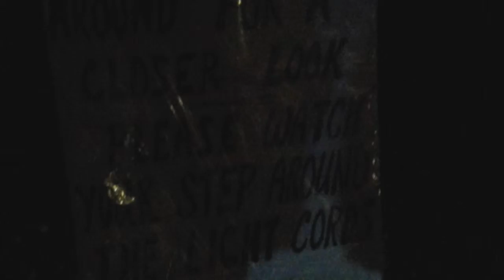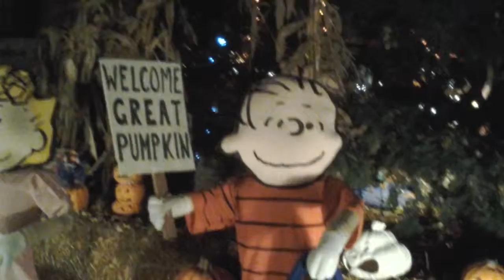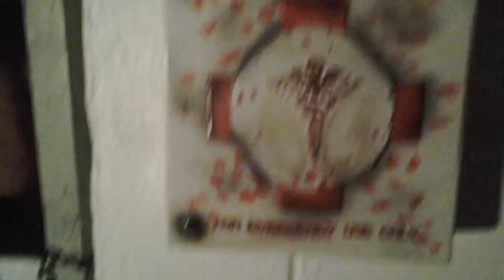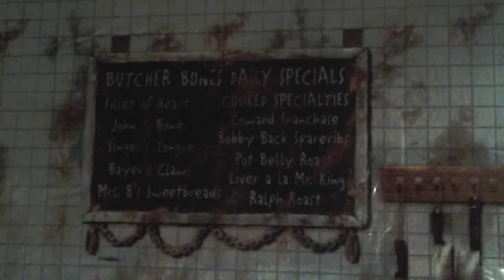Halloween Home Haunt Walkaround - Metro Detroit area 2014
A walk about home haunter and games publisher Kevin Siembieda's place before Halloween & YoumaCon.  Sorry if I'm not good with a tablet.  First time tyring to record video.